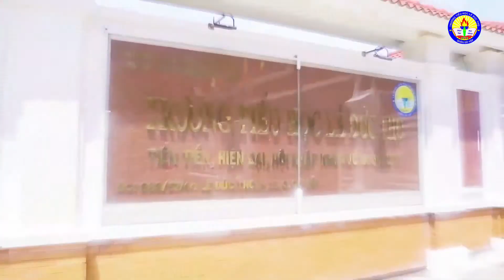Tìm kiếm tài năng nhí Lê Đức Thọ 2020 - Dai Huỳnh Bách Diệp Lớp 32